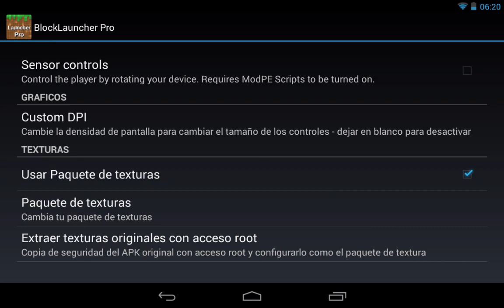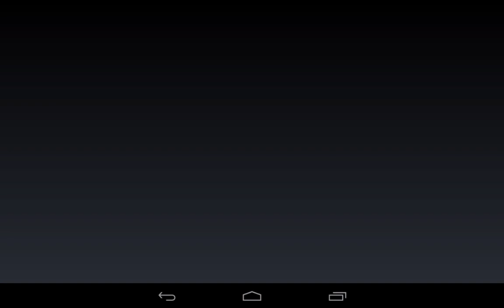SOARTEX FANVER | MINECRAFT PE 0.7.6 | TEXTURE PACK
Nuevo paquete de texturas en HD que utiliza un gran Youtuber!! :3
Para nuestro Minecraft PE 0.7.6!